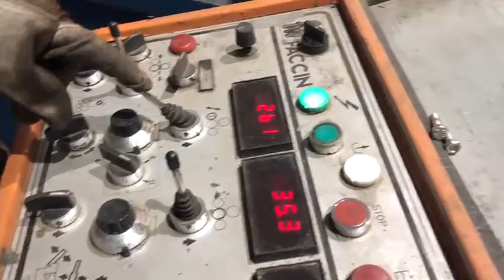Faccin 4 rolls Plate rolling machine